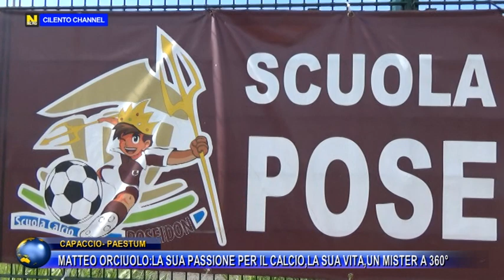CAPACIO PAESTUM, MATTEO ORCIUOLO, LA PASSIONE PER IL CALCIO, LA SUA VITA, UN MISTER A 360°.